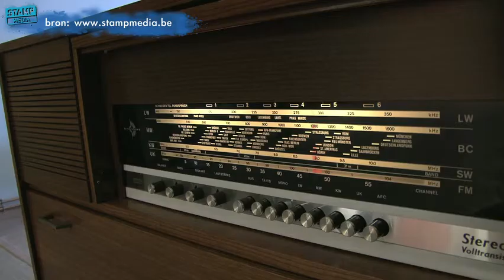Nieuwe espressobar op 't Eilandje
Barista Toon Craen opende zaterdag 12 februari zijn nieuwe zaak op 't Eilandje: 'Broer Bretel'. Na gewerkt te hebben in de populaire espressobar 'Cafénation' in het Antwerpse Hopland, vond hij het tijd om zijn eigen zaak te openen.

Gaande van een Macchiato, de Lungo van de week of een simpel kopje kruidenthee, iedereen vindt er zijn goesting wel. Waar te vinden? Heel simpel. Nassaustraat 7 op 't Eilandje.